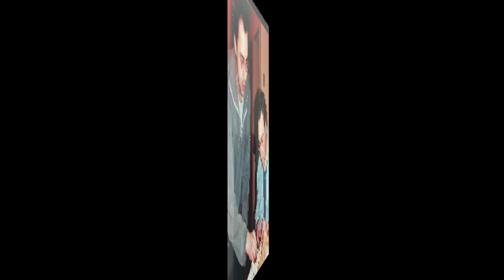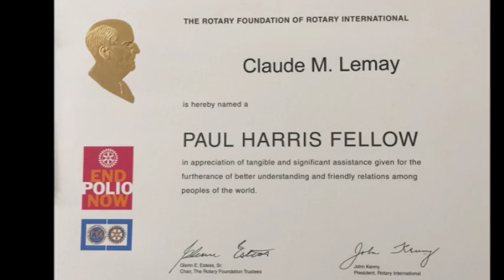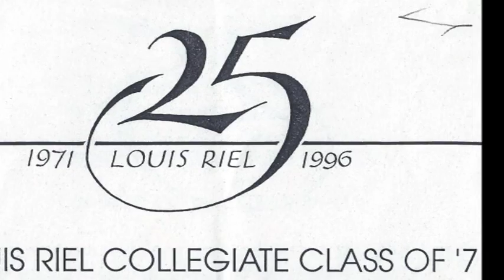Claude Lemay 1953-2018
A tribute to the life of my awesome uncle Claudie, he will be missed by us all.